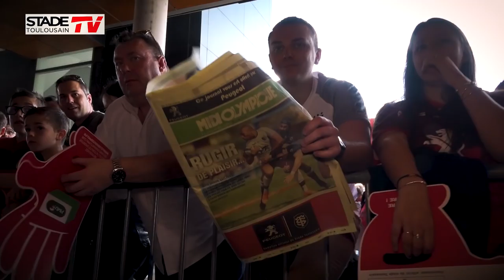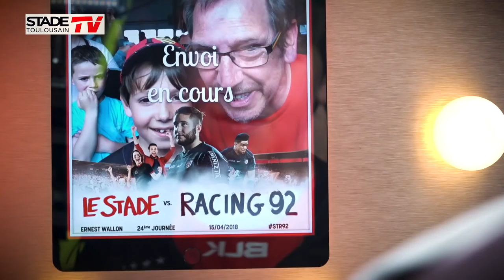Stade - R92 : Les coulisses de la rencontre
Revivez les coulisses de la rencontre entre le Stade Toulousain et le Racing 92, pour le compte de la 24ème journée de Top 14 !
3ème guichets fermés de la saison, une FamilleST au rendez-vous et beaucoup de soleil : toutes les conditions étaient réunies pour assister à un beau spectacle !